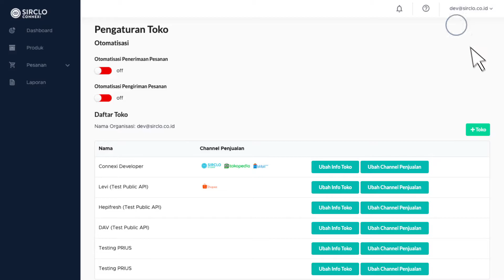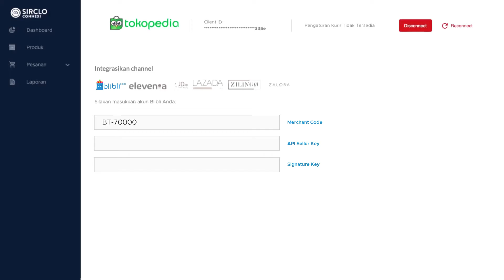Integrasi dengan Blibli | Connexi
Kali ini kita akan mengintegrasikan lapak Blibli-mu dengan Connexi! Dengan Connexi, kamu bisa mengelola seluruh pesanan yang masuk, stok, hingga laporan transaksi melalui satu platform terintegrasi.